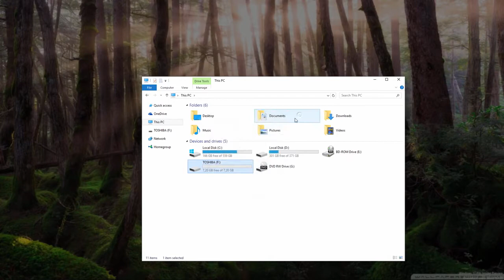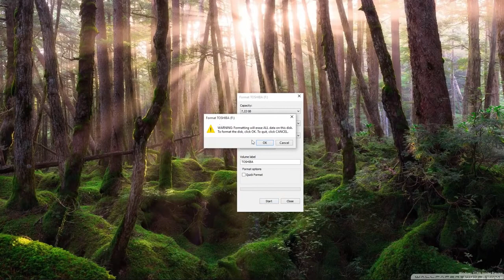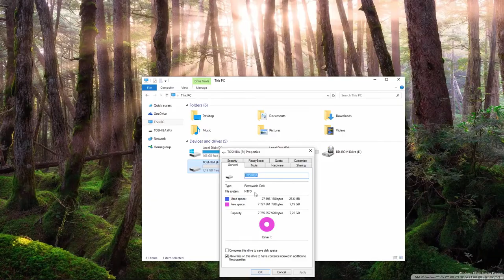How To Format USB Flash Drive - Windows 10 ( 2016 )